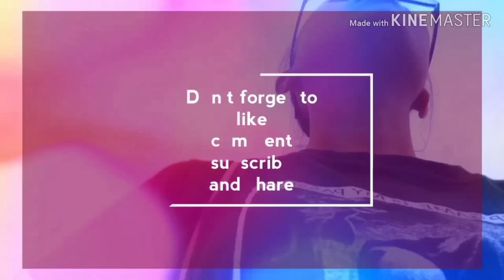Titip rindu buat ayah - Ebiet G.ade || cover michelle bibi